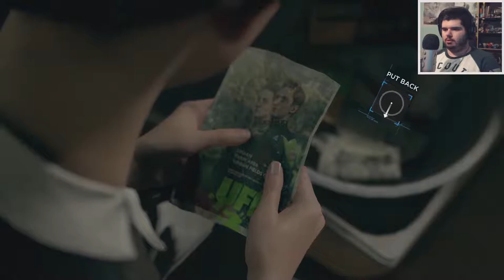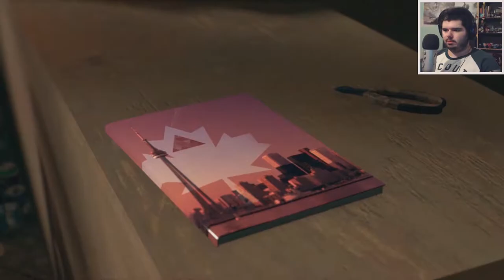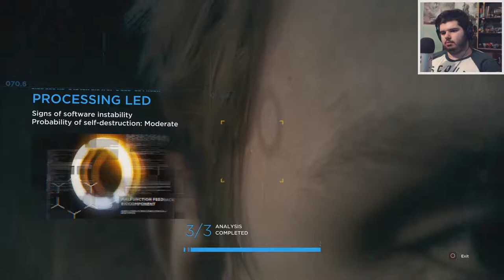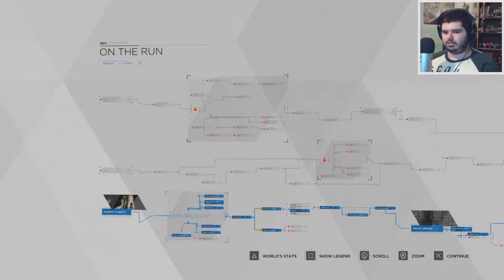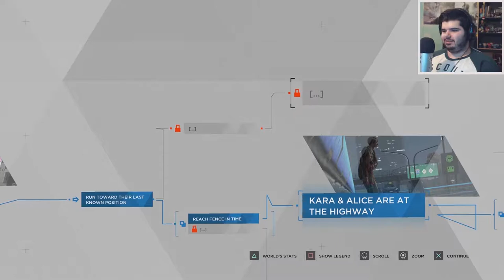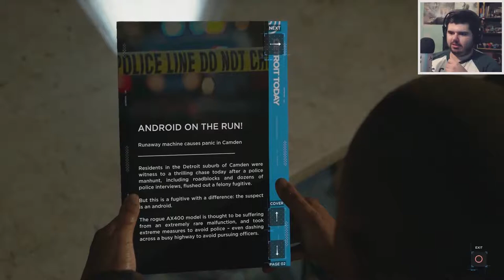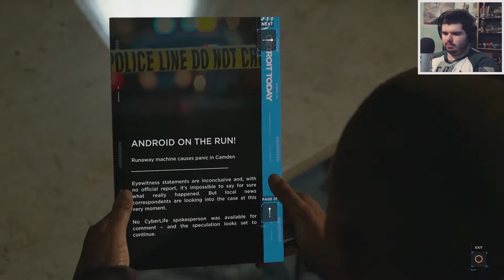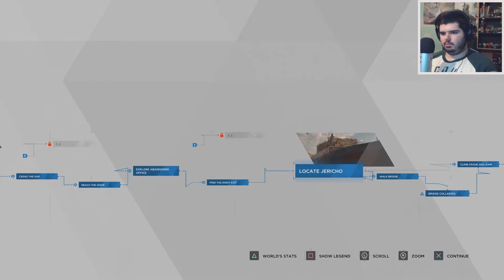PATHS ARE CROSSING - DETROIRT: Become Human #6